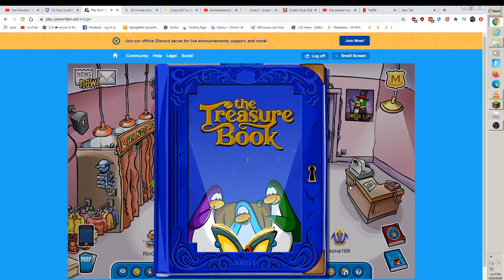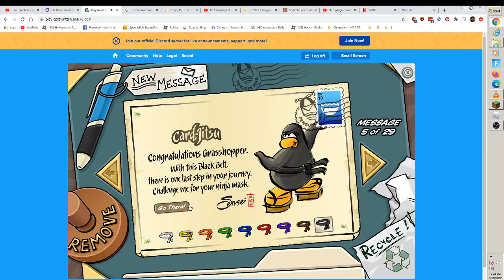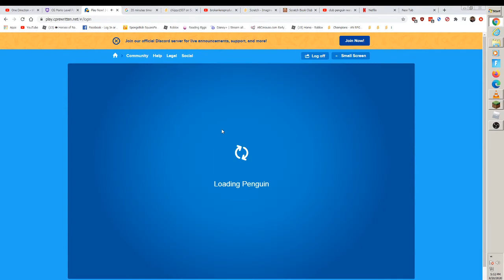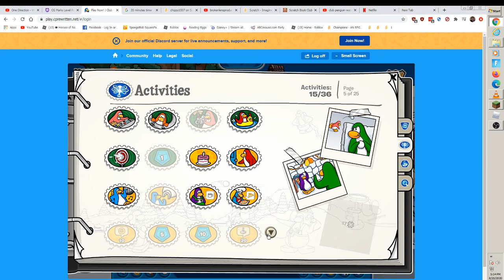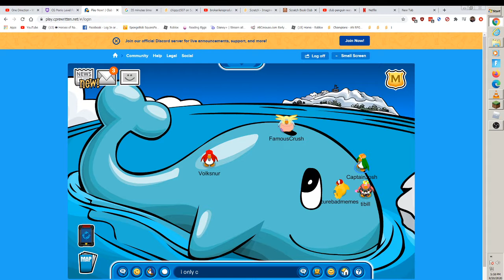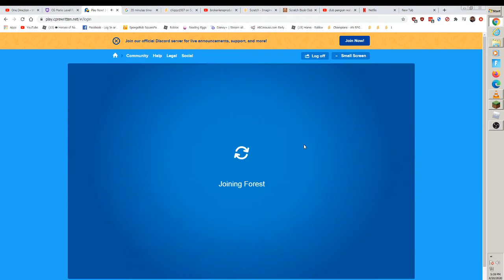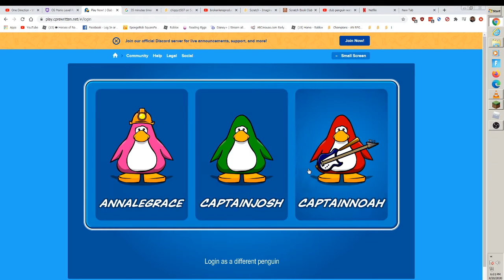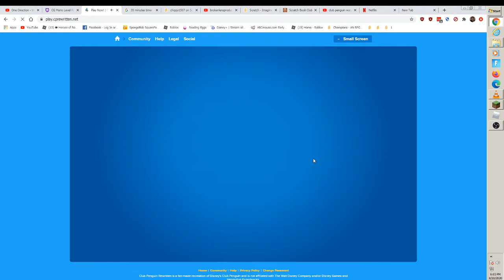club penguin rewritten day 1 of water party 2020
day 1 of club penguin rewritten water party 2020     Sub for more!